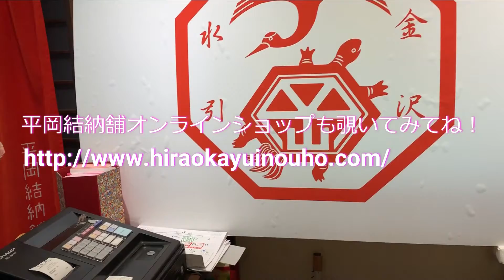Kanazawa JAPAN: "You know? Yui-noh?" (金沢：You know? 結納？)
Do you know a Japanese custom called Yui-noh (or Yui-nou)❓It is a traditional ceremony for husband and wife to be🤵👰 Watch and learn this beautiful Mizuhiki culture with Hiraoka Yuinouho.
伝統工芸が盛んな金沢。今回は金沢の水引文化を継承する平岡結納舗にお邪魔しました！水引といえば鶴、亀、ご祝儀袋のイメージ？いえいえ、こんなにおしゃれで可愛いアイテムもあるんですよーーー！